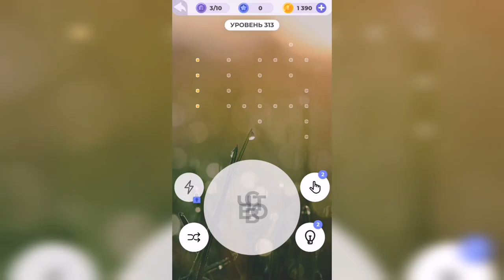Линия слова / Реки и озера / Уровень 313